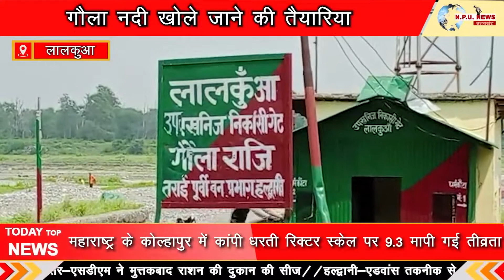लालकुआँ- गौला नदी खोले जाने की तैयारियों वन संरक्षक, ने डीएफओ के साथ किया निरीक्षण